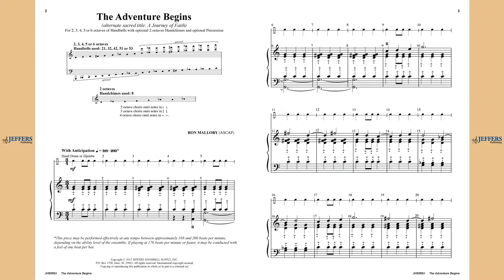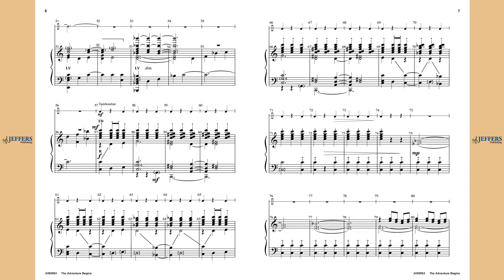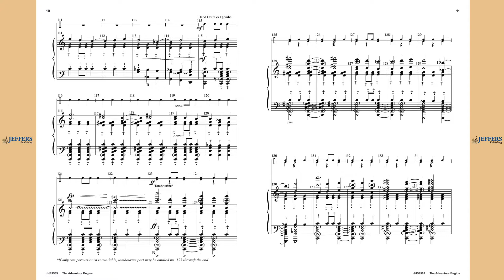The Adventure Begins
by Ron Mallory

Alternate Sacred title "A Journey of Faith", this Ron Mallory original pulses rhythmically with malleted bells and percussion, creating a big, full sound that is as engaging to perform as it is to hear.

for more handbell music and handbell supplies.